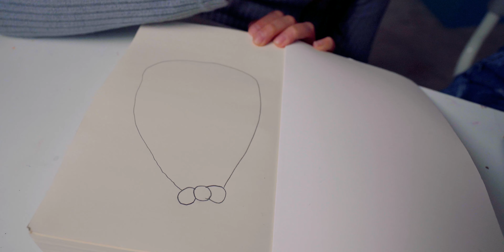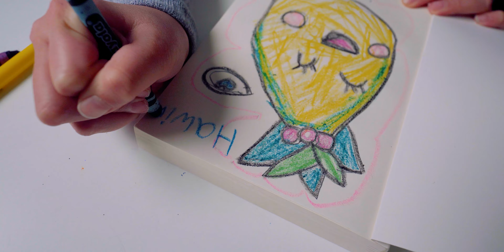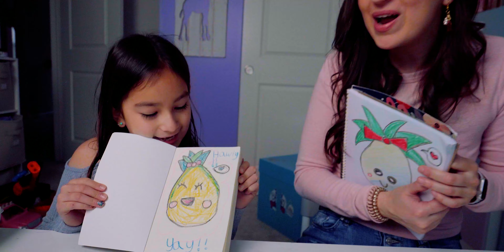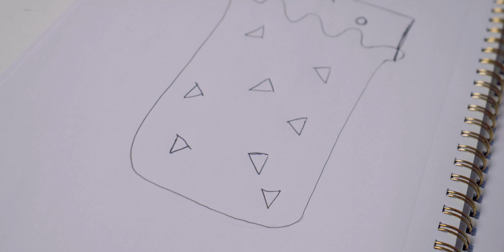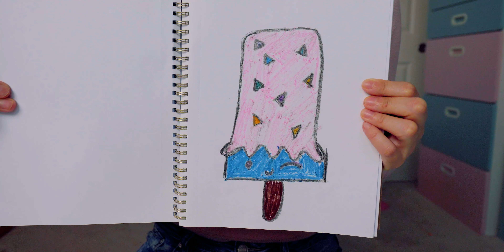como - dibujar con las 2 munecas